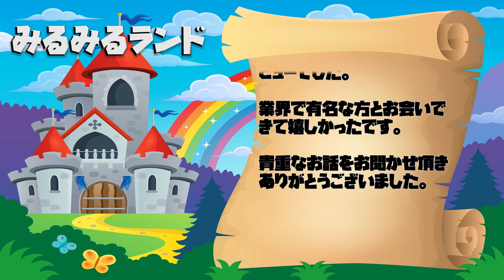レクビィ増田社長へインタビュー｜ファイブスターの紹介とバンコンの魅力について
株式会社レクビィの増田社長へインタビューをさせていただきました。

今一押しのファイブスターの紹介とバンコンの魅力についてお話を伺いました。

レクビィがハイエースタイプに力を入れている理由が分かりましたね。

名古屋キャンピングカーフェアにて撮影しました。

- 運営者情報 -
株式会社パブロック